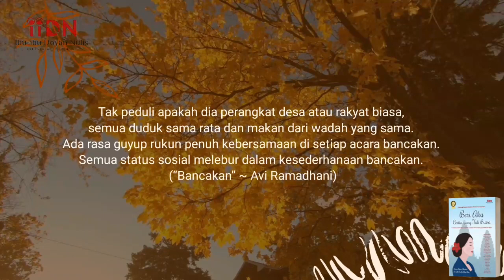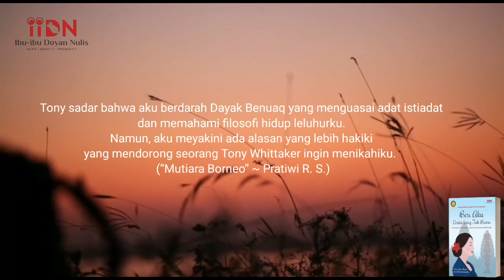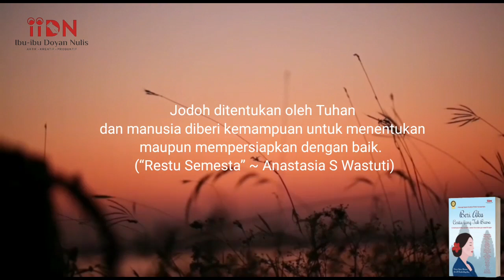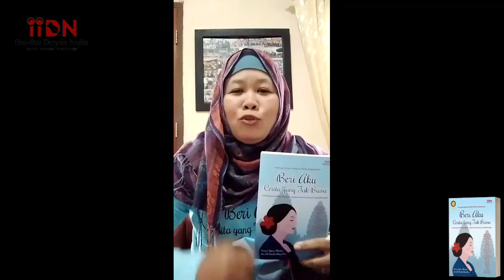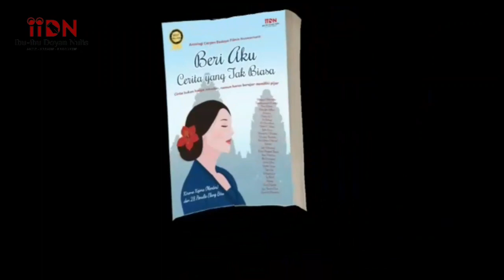MONOLOG : MENERBANGKAN ADIKARYA NUSWANTARA DALAM CERITA YANG TAK BIASA